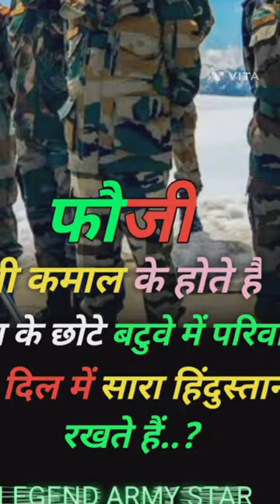Indian army new status video | Army new motivational video | Army shorts